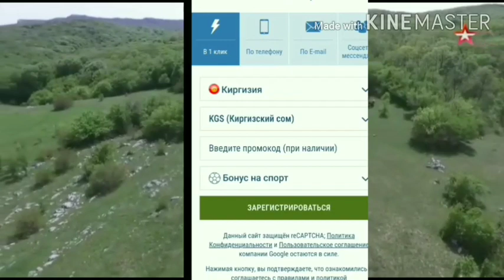5, 5 КЕ АТ ИЗДЕГЕНДЕР БОЛСО КӨРҮҢҮЗДӨР, ӨТӨ КҮЧТҮҮ АТТАР САТЫЛЫП ЖАТАТ.